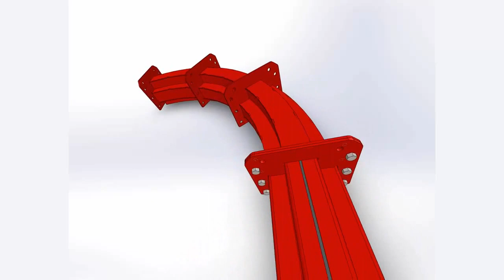PAC-MAX Heavy Duty Conveyor Track Animation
This SolidWorks animation of a straight and curved PAC-MAX Heavy Duty Conveyor track showcases that no welding is required. Therefore installation and modifications are quicker, easier and reduce overall system costs.